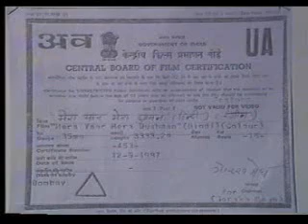Mera Yaar Mera Dushman (12-5-1987)Charas,Ganja,Hashish,Afeem,LSD,Esctacy of New Madical Centre !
MDMA (3,4-methylenedioxy-N-methylamphetamine) is an empathogenic drug of the phenethylamine and amphetamine classes of drugs. MDMA has become widely known as "ecstasy" (shortened to "E", "X", or "XTC"), usually referring to its street pill form, although this term may also include the presence of possible adulterants. The term "mandy" or "molly" colloquially refers to MDMA in powder or crystalline form, usually implying a higher level of purity.
MDMA can induce euphoria, a sense of intimacy with others, diminished anxiety, and mild psychedelia.
Many studies, particularly in the fields of psychology and cognitive therapy, have suggested MDMA has therapeutic benefits and facilitates therapy sessions in certain individuals, a practice for which it had been formally used in the past. Clinical trials are now testing the therapeutic potential of MDMA for post-traumatic stress disorder, anxiety associated with terminal cancer and addiction.
MDMA is criminalized in most countries .
 It is taken in a variety of contexts far removed from its roots in psychotherapeutic settings, and is commonly associated with dance parties (or "raves") and electronic dance music.

MDMA has long been suggested as possibly useful in psychotherapy, facilitating self-examination with reduced fear. Indeed, some therapists, including Leo Zeff, Claudio Naranjo, George Greer, Joseph Downing, and Philip Wolfson, used MDMA in their practices until it was made illegal. George Greer synthesized MDMA in the lab of Alexander Shulgin and administered it to about 80 of his clients over the course of the remaining years preceding MDMA's Schedule I placement in 1985.
In a subsequent publication on the treatment method, the authors reported one patient with severe pain from terminal cancer experienced lasting pain relief and improved quality of life.
Small doses of MDMA are used as an entheogen to enhance prayer or meditation by some religious practitioners.
MDMA is often considered the drug of choice within the rave culture and is also used at clubs, festivals and parties. In the rave environment, the sensorial effects from the music and setup such as lasers are often highly synergistic with the drug. Some find ego-melting mass communion while others use it as party fuel.
MDMA is occasionally known for being taken in conjunction with psychedelic drugs, such as LSD or psilocybin mushrooms, or even common drugs such as cannabis. As this practice has become more prevalent, most of the more common combinations have been given nicknames, such as "candy flipping" for MDMA combined with LSD, "hippy flipping" for MDMA with psilocybin mushrooms, or "kitty flipping" for MDMA with ketamine. Many users use mentholated products while taking MDMA for its cooling sensation while experiencing the drug's effects. Examples include menthol cigarettes, Vicks VapoRub, NyQuil, and lozenges.
MDMA causes a reduction in the concentration of serotonin transporters in the brain. The rate at which the brain recovers from serotonergic changes is unclear.

MDMA acts as a releasing agent of serotonin, norepinephrine, and dopamine. It enters neurons via carriage by the monoamine transporters.Once inside, MDMA inhibits the vesicular monoamine transporter, which results in increased concentrations of serotonin, norepinephrine, and dopamine in the cytoplasm, and induces their release by reversing their respective transporters through a process known as phosphorylation.
MDMA was first synthesized in 1912 by Merck chemist Anton Köllisch. At the time, Merck was interested in developing substances that stopped abnormal bleeding.

The United States Army experimented with MDMA as an interrogation tool in Project MKUltra.[133] These originally classified investigations were declassified and published in 1973. The first scientific paper on MDMA appeared in 1958 in Yakugaku Zasshi, the Journal of the Pharmaceutical Society of Japan. In this paper, Yutaka Kasuya described the synthesis of MDMA, a part of his research on antispasmodics.In the early 1980s in the U.S., MDMA rose to prominence as "Adam" in trendy nightclubs and gay dance clubs in the Dallas area.
From there, use spread to raves in major cities around the country,[citation needed] and then to mainstream society. "Ecstasy" was recognized as slang for MDMA as early as June 1982.[143]. The drug was first proposed for scheduling by the Drug Enforcement Administration (DEA) in July 1984[144] and was classified as a Schedule I controlled substance in the U.S. on 31 May 1985.